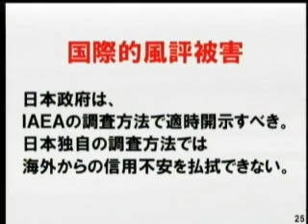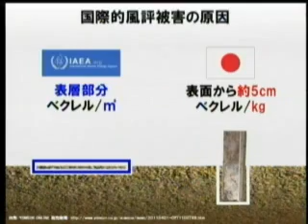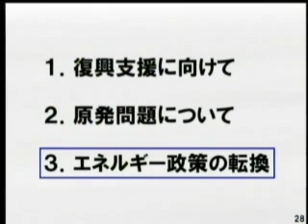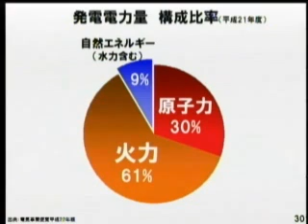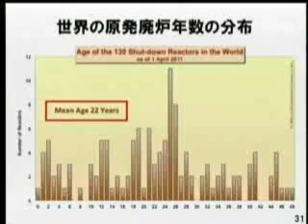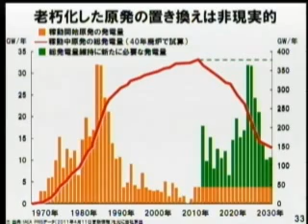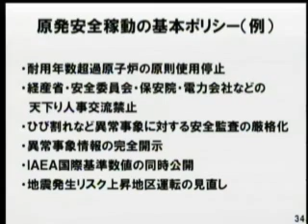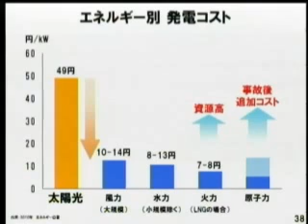孫正義、「自然エネルギー財団」設立を発表 2/3